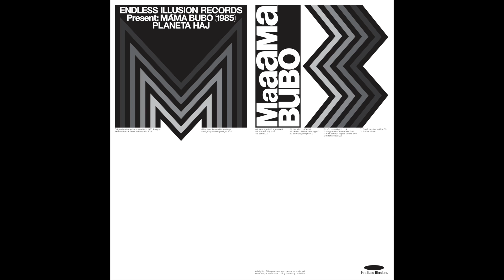Máma Bubo - Smíš mnohem dál [JUP002]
Reissue of cult album "Planeta Haj" by Prague's Máma Bubo from 1985, remastered at Sensorium studio 2017. Available worldwide within few weeks. Distributed by Bordello A Parigi.